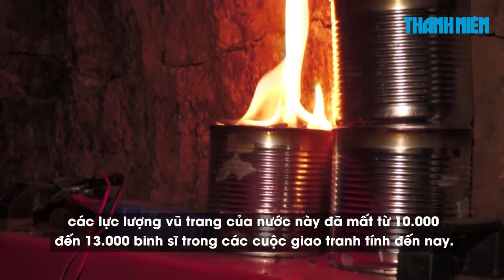Tổng thống Biden nói sẵn sàng gặp nếu Tổng thống Putin với điều kiện gì?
Tổng thống Mỹ Joe Biden cho biết trước mắt ông không có kế hoạch liên lạc với người đồng cấp Nga Vladimir Putin, nhưng sẵn sàng nói chuyện nếu ông Putin thật sự quan tâm đến chấm dứt xung đột ở Ukraine và chỉ sau khi tham khảo ý kiến của các đồng minh NATO.

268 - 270 Nguyễn Đình Chiểu, Phường Võ Thị Sáu, quận 3, TP HCM